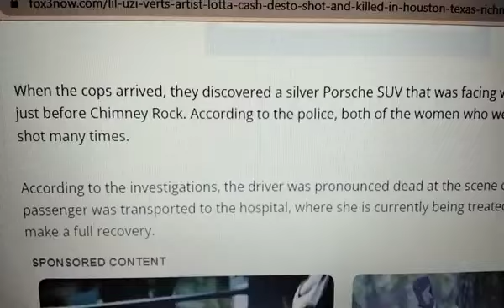💥AUNTEAFEE💥DA 411 ON LOTTA CASH DESTO💥ANOTHA MEMPHIS RAPPER ASSASSINATED N HOUSTON💥TEA